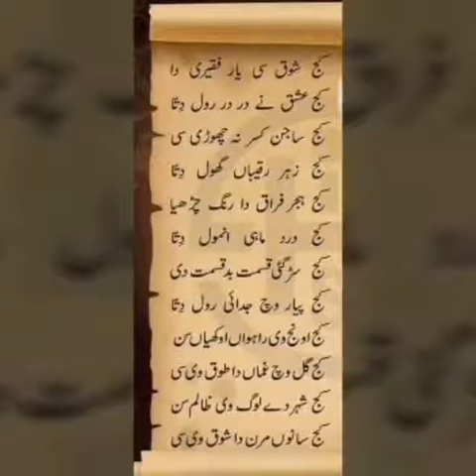Pulice Ki Mar Suji Len Geya Te Sujah Ke Le Aya Carone Ki Wajah se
Aslamo Alaikum G janb bohat bohat meri video ko pasand karne ke liye jinta ho sake meri videos ko like and shear kiya karo our sath mere is chaneel ko Subscribe karna mat bhuliyo InshahAllah ap ko is chaneel par har qisam ki videos dekhne ko mileingi  Shukriya